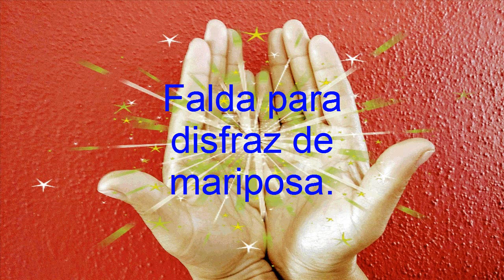💕 DISFRAZ DE MARIPOSA. Las Manos Mágicas De Mirna.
Hola que tal, bienvenidos a su canal, Las Manos Magicas De Mirna. Hoy te quiero compartir este video, de como hacer una falda para disfraz de mariposa. Y recuerda, todo lo que hagamos, hay que hacerlo por amor y no por obligaciòn. Hasta la próxima. Bye bye.